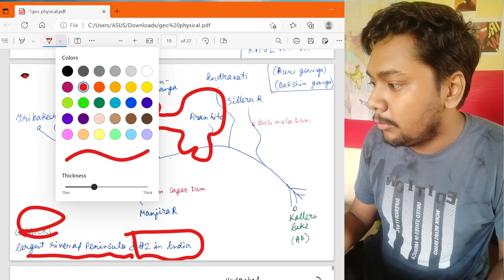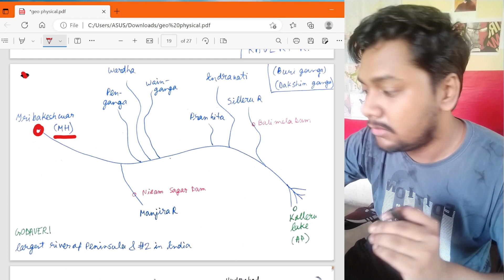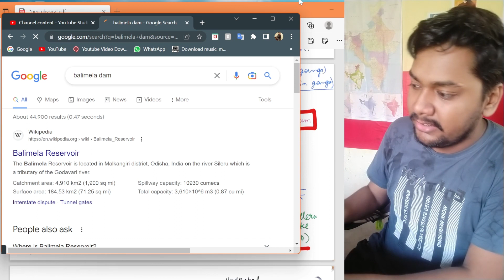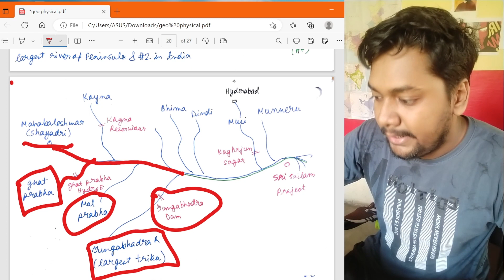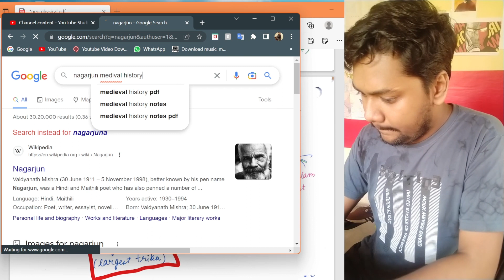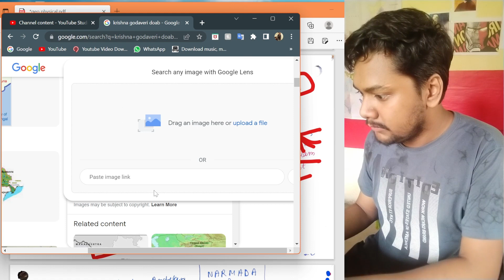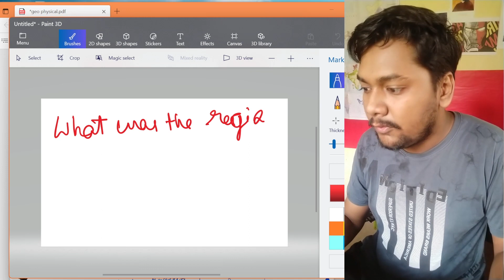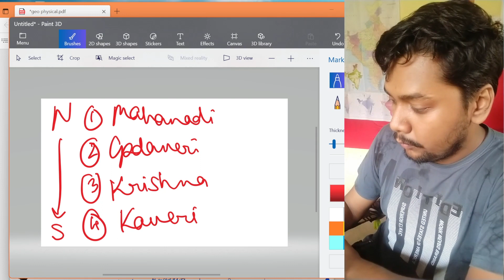L10-RIVER KRISHNA AND GODAVERI || WBCS GEOGRAPHY LECTURE